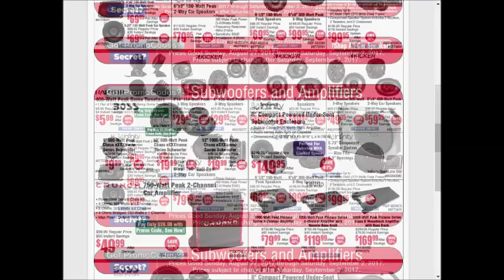frys - weekly deals AD coupons preview 0910 0917 2017 vol.3